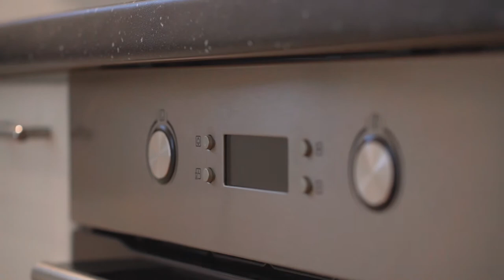258 & 258A Carlisle Avenue, Dharruk